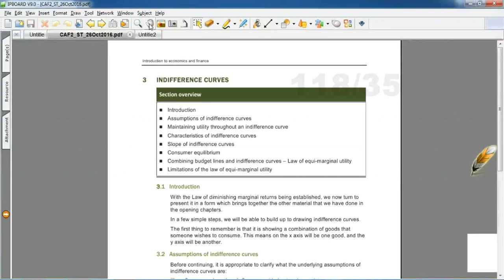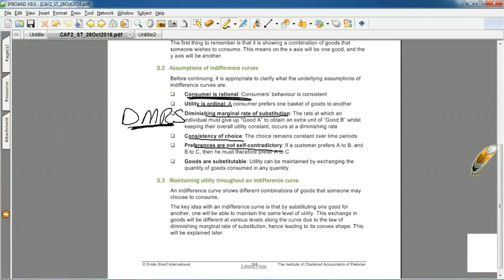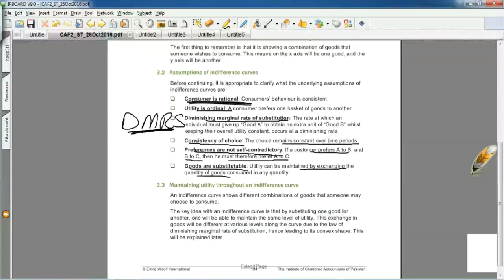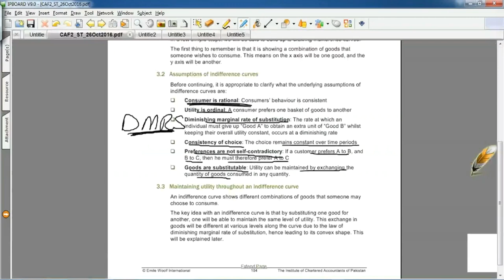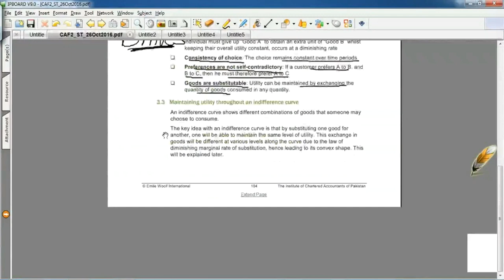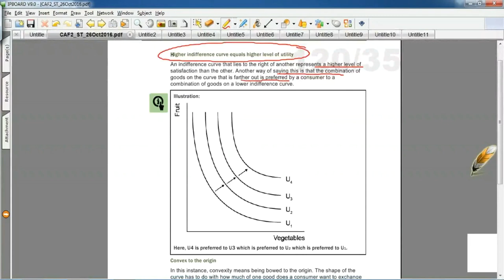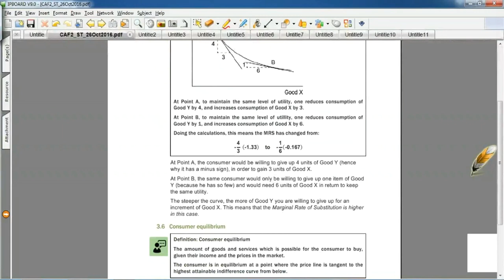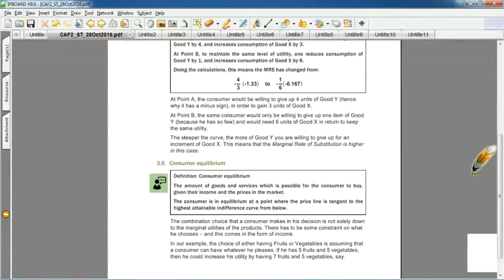lecture-7 Introduction to economics and finance CAF-02-----------ICAP